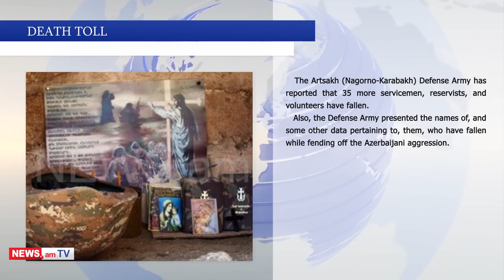NEWS.am latest on Karabakh clashes: 27.10.2020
Armenian News - NEWS.am presents a daily digest of Armenia-related top news as of 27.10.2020:

SITUATION IN GENERAL

Azerbaijan continued firing in the direction of the southern border of the Republic of Armenia, the defense ministry reported Tuesday afternoon.
Armenia’s border troops have taken measures to prevent the Azerbaijani encroachments in the southern direction of the Republic of Armenia, causing considerable damage and losses to the adversary. The Azerbaijani side was using UAVs in that direction.
The Artsakh Defense Army has released another video showing the Azerbaijani armed forces continuing to suffer losses of manpower and military equipment.
In the meantime, the footage was published of the adversary targeting the border of Armenia, whereas the Azerbaijani side diligently denies.

DEATH TOLL

The Karabakh Defense Army published new lists of servicemen and reservists who died in battles while repelling Azerbaijani aggression. As of Tuesday afternoon, the death toll has exceeded 1,000.

There are seventeen Armenian servicemen who have been taken prisoner by the Azerbaijani side.
The data related to two more military and civilian persons are being clarified, the Armenian side is working with the ECHR, petitions have been submitted for the provision of measures aimed at providing medical care and protection of life and health, some of these petitions have already been approved, and the others are under consideration.

KREMLIN ON SITUATION

The involvement of any country in the settlement of the Nagorno-Karabakh conflict must be agreed with Armenia and Azerbaijan. Russian presidential spokesman Dmitry Peskov said this in response to the question as to whether Turkey should be more involved in the next round of peace talks on the Nagorno-Karabakh conflict, TASS reported.
"Only the point of view of both sides is important here; we mean of the conflicting countries: Azerbaijan and Armenia. Only the conflicting countries can reach an agreement, or want the participation of this or that state in the settlement process," the Kremlin spokesman said.

IRAN CALLS

Iranian Deputy Foreign Minister for Political Affairs Abbas Araghchi on Tuesday arrived in Parsabad Moghan airport, in northwestern province of Ardebil, to visit areas bordering the Nagorno-Karabakh conflict zone, IRNA reported.
He noted that the Iranian water reservoir dams and electricity installations are of prime significance and should not be damaged during the aforesaid conflict.
The deputy foreign minister visited Mil Moghan Dam in Aslandouz, Ardebil Province, and then departed for the other Iranian bordering province of East Azerbaijan to visit the installations in that province.
Iran was warned the warring parties over landing of several mortar and artillery rounds in Iranian border towns, and the Islamic Revolutionary Guard Corps ground forces have been deployed in the border cities with Azerbaijan and Armenia to guarantee security of Iranians living in border cities.